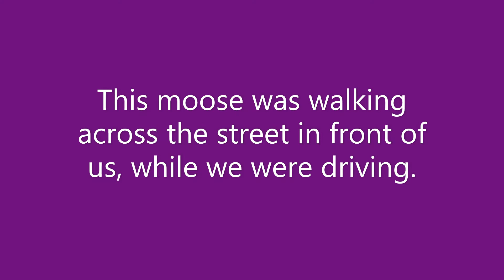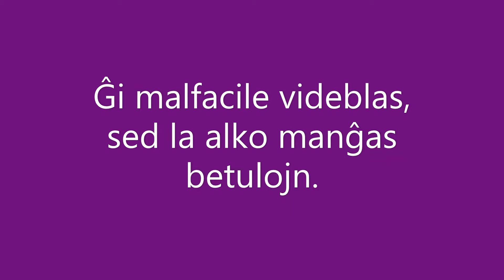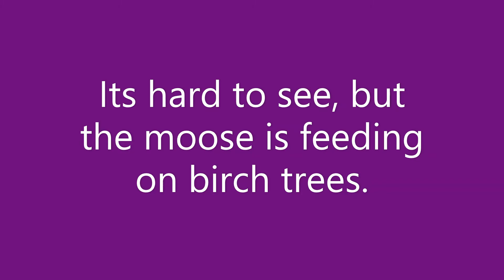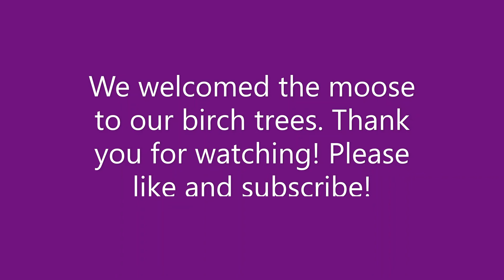Some Moose Images from Around Anchorage, Alaska. Kelkaj Alkobildoj de Ĉirkaŭ Anchorage, Alasko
Various photos of Moose from Anchorage, Alaska.
Diversaj fotoj de Alko de Anchorage, Alasko. Esperanto and English subtitles